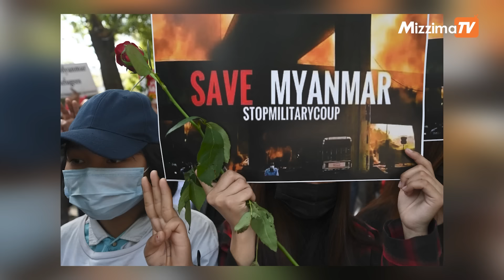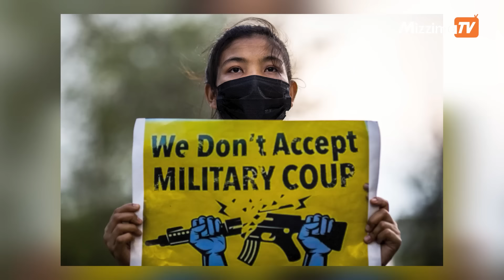မြန်မာစစ်ကောင်စီကအာဏာချုပ်ကိုင်နိုင်ဖို့အတွက်အကြမ်းဖက်ရက်စက်မှုတွေဆက်ကျူးလွန်နေကြောင်း အမေရိကန်ပြော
မြန်မာစစ်ကောင်စီဟာ အာဏာချုပ်ကိုင်နိုင်ဖို့အတွက် အကြမ်းဖက်ရက်စက်မှုတွေ ဆက်ကျူးလွန်နေကြောင်း အမေရိကန်နိုင်ငံခြားရေးဝန်ကြီး Antony Blinken က ပြောကြားလိုက်ပါတယ်။
မြန်မာစစ်ကောင်စီရဲ့ အကြမ်းဖက်မှုတွေကြောင့် လူပေါင်း လေးထောင်ကျော်သေဆုံးရပြီး လူ နှစ်သောင်းခွဲကျော် ဖမ်းဆီးထိမ်းသိမ်းခံနေရတယ်လို့ အမေရိကန်အစိုးရက နှစ်စဉ်ထုတ်ပြန်တဲ့ လူ့အခွင့်အရေးအစီရင်ခံစာမှာ အခုလိုဖော်ပြထားတာဖြစ်ပါတယ်။
၂၀၂၃ ခုနှစ်အတွင်း စစ်တပ်နဲ့ အတိုက်အခံအင်အားစုတွေအကြား ပဋိပက္ခတွေကြောင့် မြန်မာနိုင်ငံရဲ့လူ့အခွင့်ရေး အခြေအနေက ယိုယွင်းပျက်စီးနေလာနေတယ်လို့လည်း အမေရိကန်နိုင်ငံခြားရေးဝန်ကြီးကပြောကြားထားပါတယ်။
မြန်မာစစ်ကောင်စီဟာ အရပ်သားပြည်သူတွေကို သတ်ဖြတ်တာ၊ ရိုက်နှက်ညှဉ်းပန်းနှိပ်စက်တာ၊ ဘာအကြောင်းပြချက်မှ မရှိဘဲ ဖမ်းဆီးတာ၊ လိုတဲ့သူကို ဖမ်းမရရင် မိသားစုဝင်တွေကို ဓားစာခံဖမ်းတာ၊ ဖမ်းဆီးပြီးနောက် ထောင်ထဲမှာ မျှတတဲ့ တရားစီရင်ရေးမပေးတဲ့အပြင်၊ ထောင်တွင်းနှိပ်စက်တာ စတဲ့ လူ့အခွင့်အရေးချိုးဖောက်မှုတွေကို အကြီးအကျယ် ကျူးလွန်နေတယ်လို့ ဖော်ပြပါရှိပါတယ်။
ဒါ့အပြင် ပဋိပက္ခစစ်ပွဲတွေအတွင်းမှာလည်း အရပ်သားပြည်သူတွေ အထိနာစေတဲ့ လူ့အခွင့်အရေးချိုးဖောက်မှုတွေ ကျူးလွန်နေသလို၊ သတင်းထောက်တွေကို ဖမ်းဆီးတာ၊ လွတ်လပ်စွာထုတ်ဖော်ပြောဆိုခွင့်ကို ကန့်သတ်တာ၊ အင်တာနက်နဲ့တယ်လီဖုန်းအသုံးပြုမှုကန့်သတ်တာ၊ အမျိုးသမီးနဲ့ လူနည်းစုတွေအပေါ် အကြမ်းဖက်ကျူးလွန်နေတာ စတဲ့အချက်တွေကို အစီရင်ခံစာမှာ ဖော်ပြပါတယ်။
စစ်မက်ပဋိပက္ခတွေကြောင့် ထွက်ပြေးကြရတဲ့ ဒုက္ခသည်တွေကို အကူအညီမပေးတဲ့အပြင်၊ စစ်ကောင်စီအနေနဲ့ စစ်ဖက်အရပ်ဖက်မခွဲပဲ နိုင်ငံအနှံဗုံးကြဲတိုက်ခိုက်နေတာတွေကိုလည်း အချက်အလက်တွေ ရက်စွဲတွေနဲ့တကွဖော်ပြထားပါတယ်။
ဒါ့အပြင် စစ်ရေးပဋိပက္ခတွေနဲ့ ဆက်နွယ်ပြီး အရပ်သားတွေကိုညှင်းပမ်းနှိပ်စက်တာတွေနဲ့ လူ့အခွင့်အရေးချိုးဖောက်မှုတွေကို တိုင်းရင်းသားလက်နက်ကိုင်အဖွဲ့တချို့နဲ့ PDF ပြည်သူ့ကာကွယ်ရေးအဖွဲ့တွေက ကျူးလွန်ခဲ့တယ်လို့လည်း ဖော်ပြထားပါတယ်။
အစီရင်ခံစာထဲမှာ  မြန်မာနိုင်ငံတွင်း စစ်ကောင်စီနဲ့ အတိုက်အခံအင်အားစုတွေအကြား ပဋိပက္ခတွေတိုးမြင့်လာတာနဲ့အတူပဲ၊ မြန်မာနိုင်ငံတွင်းလူ့အခွင့်အရေးအခြေအနေတွေလည်း ဒီနှစ်အတွင်း ဆိုးဝါးလာတယ်လို့ ဆိုထားပါတယ်။
နိုင်ငံတော်အတိုင်ပင်ခံပုဂ္ဂိုလ် ဒေါ်အောင်ဆန်းစုကြည်၊ သမ္မတဦးဝင်းမြင့်တို့ အပါအဝင် NLD အရပ်သားအစိုးရခေါင်းဆောင်တွေ၊ NLD ပါတီဝင်တွေဟာလည်း အခုအချိန်ထိ ဖမ်းဆီးခံထားရဆဲပဲလို့ ပြောထားပါတယ်။
အာဏာသိမ်းထားတဲ့ စစ်ကောင်စီကတော့ ဒီလိုလူ့အခွင့်အရေးချိုးဖောက်မှုတွေကို သူတို့မကျူးလွန်ပါဘူးလို့ တစိုက်မတ်မတ် ငြင်းဆိုနေပြီး၊ စစ်ခေါင်းဆောင်တွေ၊ တာဝန်ရှိသူတွေဟာ အခုထက်ထိ ပြစ်ဒဏ်ကနေကင်းလွတ်ခွင့်ရနေတယ်လို့ အမေရိကန်အစိုးရကပြောပါတယ်။
ကချင်၊ချင်း၊ကရင်၊ရှမ်းနဲ့ ကယားပြည်နယ်၊ မကွေးနဲ့ စစ်ကိုင်းတိုင်းတွေမှာ စစ်ကောင်စီနဲ့ လက်နက်ကိုင်ပြန်လည်ခုခံနေကြတဲ့သူတွေကြား တိုက်ပွဲတွေပြင်းထန်နေပြီး၊ စစ်ကောင်စီရော၊ တိုင်းရင်းသားလက်နက်ကိုင်တွေနဲ့ PDF တပ်ဖွဲ့ဝင်တွေရောဟာ အသက်မပြည့်သေးတဲ့ကလေးတွေကို စစ်သားစုဆောင်းနေကြတယ်လို့လည်း ဖော်ပြပါတယ်။
အမေရိကန်ပြည်ထောင်စုက အခုလို နှစ်စဉ်ထုတ်ပြန်တဲ့ လူ့အခွင့်အရေး အစီရင်ခံစာကို နိုင်ငံပေါင်း ၂၀၀နီးပါးနဲ့ ကမ္ဘာတခြားဒေသက လူ့အခွင့်အရေးအခြေအနေတွေကို စုဆောင်းသုတေသနပြုစုထားတာပါ။